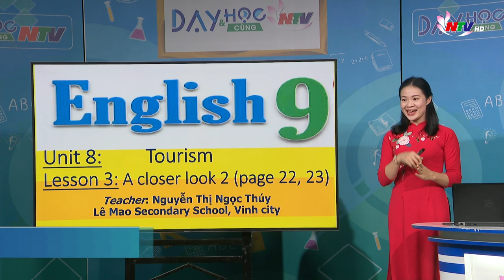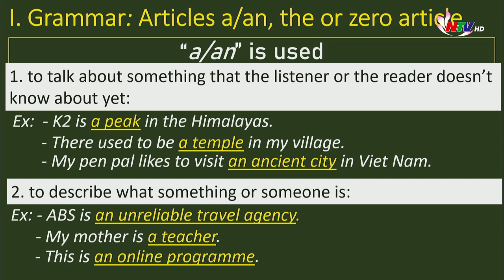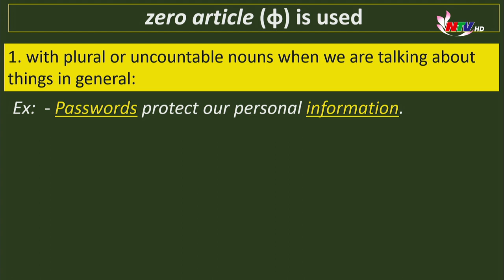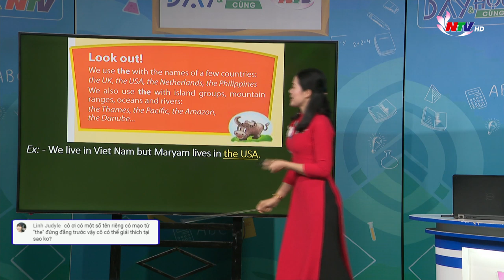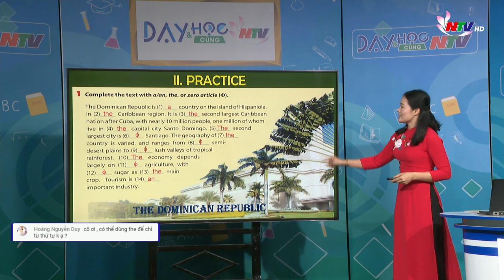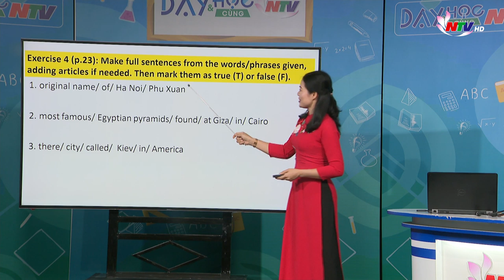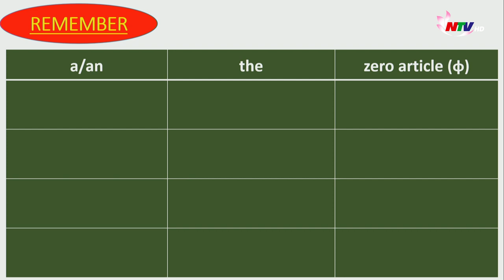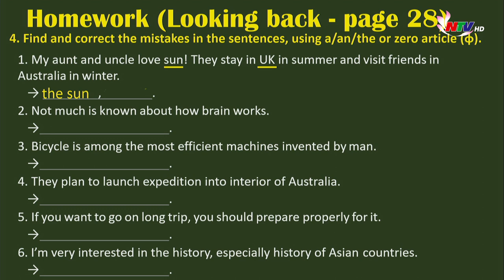TIẾNG ANH 9: UNIT 8: TOURSIM - LESSON 3: A CLOSER LOOK 2 | DẠY VÀ HỌC CÙNG NTV 14/04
Trong chương trình DẠY VÀ HỌC CÙNG NTV ngày 14/04 Cô giáo Nguyễn Thị Ngọc Thuý - Giáo viên Trường THCS Lê Mao - TP Vinh sẽ trực tiếp giảng bài TIẾNG ANH 9: UNIT 8: TOURSIM - LESSON 3: A CLOSER LOOK 2.
Chúc các em học bài thật tốt